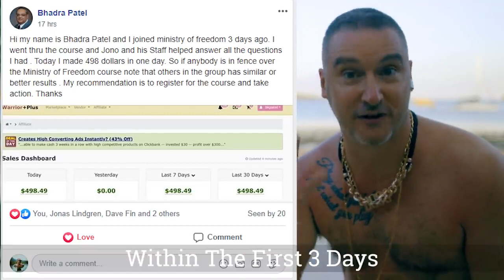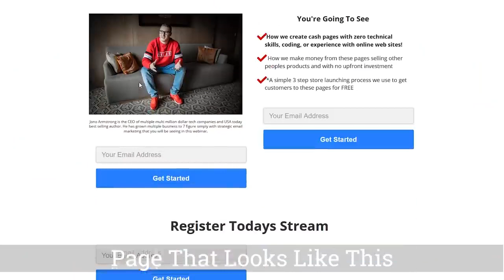Want More Money? Start MAKING MONEY USING AUTOMATED WEBINAR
Tired of spending time and money to earn Online?
Learn How I Make $100+ Per Day
Using A Simple Copy-Paste Trick With Unique Free Traffic Formula...

-Simple Copy-Paste Technique
-20-30 Minutes is enough to do it
-Rinse and repeat system to scale up big
-No website/seo/ads needed
-No list required
-No review or article writing
-No video creation
Just give 30 minutes of your spare time. Copy-Paste and Boom!